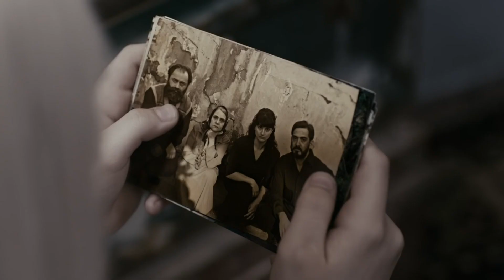Siccin 5 l 2018 l Trailer Legendado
Siccin 5 - 2018
Trailer legendado em português Br.
Direção: Alper Mestçi.
Artistas: Merve Ates, Selim Aydin, Ece Baykal e Aslin Su Divrik.

Sinopse: Hale chamou a atenção com sua aparência diferente e comportamento estranho. Ela mora em uma casa histórica e assustadora em Nevsehir com sua mãe, uma avó deprimida e sua tia Azra. O pai de Hale havia desaparecido antes de ela nascer e nunca mais foi visto.